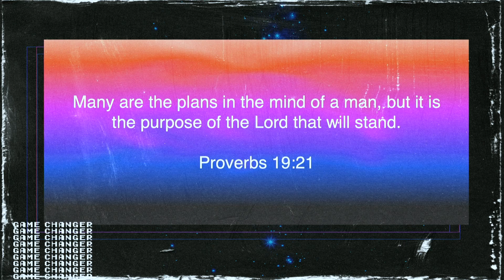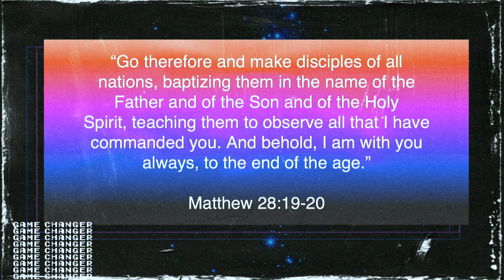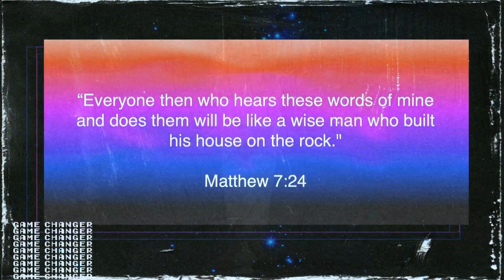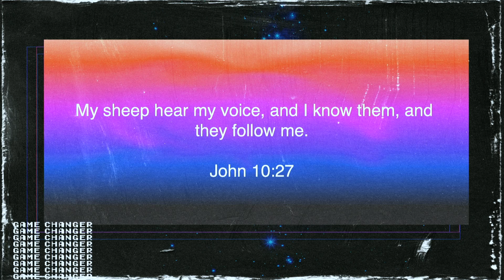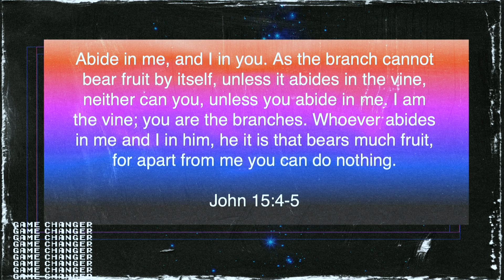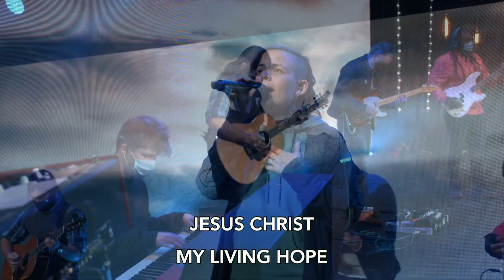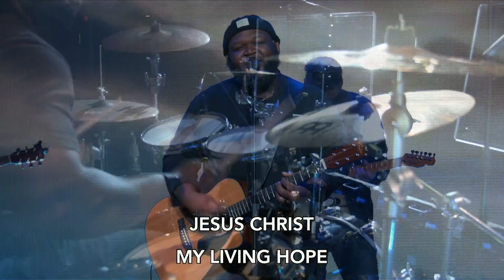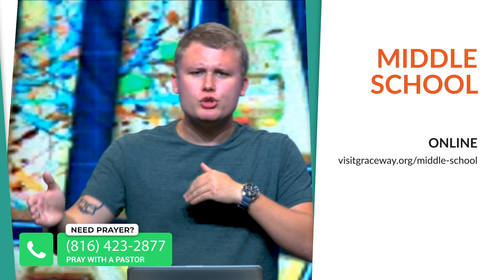Invest in Relationships | 10:30 am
Pastor John Baxter kicks off a new series called "Game Changer" and teaches us how to thrive in the new year.